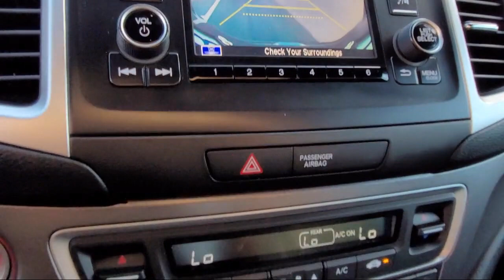2019 Honda Passport Sport San Diego El Cajon Chula Vista Mission Valley Santee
2019 Honda Passport Sport Stock Number: 99910H Vin:5FNYF7H22KB009822.